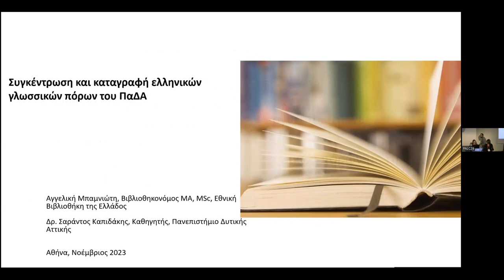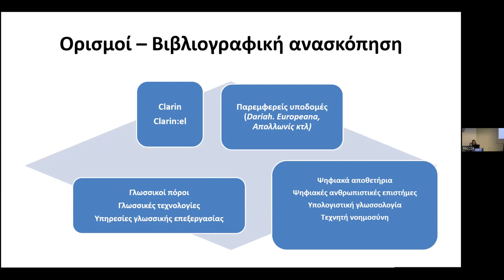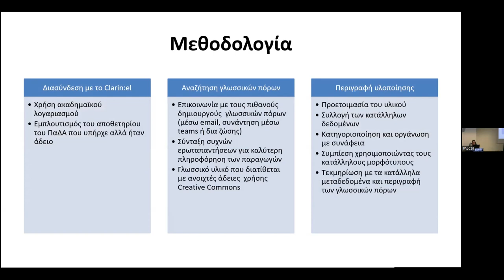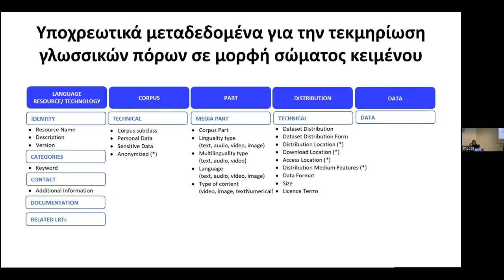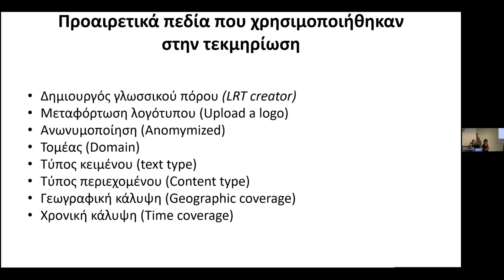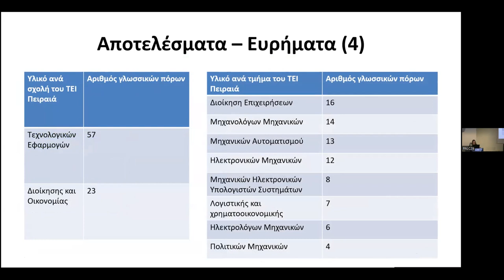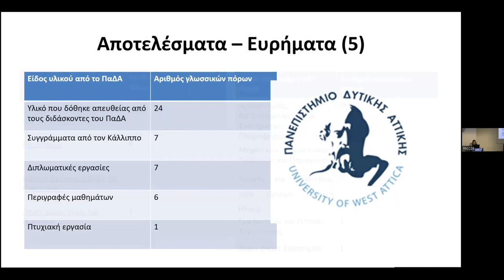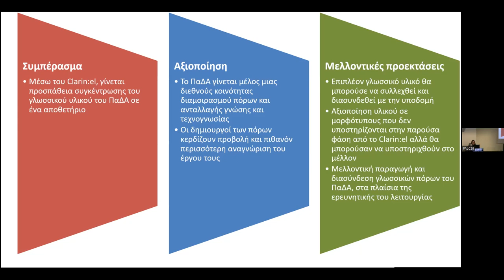Συγκέντρωση και καταγραφή Ελληνικών Γλωσσικών Πόρων του ΠΑΔΑ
Αγγελική Μπαµνιώτη¹ ², Σαράντος Καπιδάκης¹,
¹Τµηµα Αρχειονοµίας, Βιβλιοθηκονοµίας και Συστηµάτων Πληροφόρησης,
Πανεπιστήµιο Δυτικής Αττικής, ²Εθνική Βιβλιοθήκη της Ελλάδος